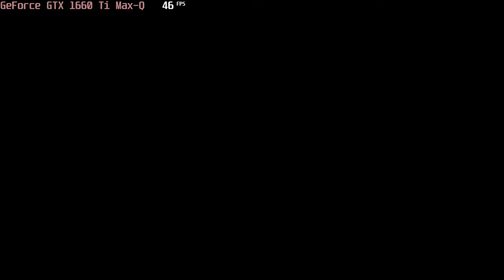🎮 NVIDIA GeForce GTX 1660 Ti Max-Q - Borderlands 3 gameplay benchmarks (1080p)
💻 Test Configuration:
• 16 GB RAM
• External Monitor

✅ LaptopMedia.com